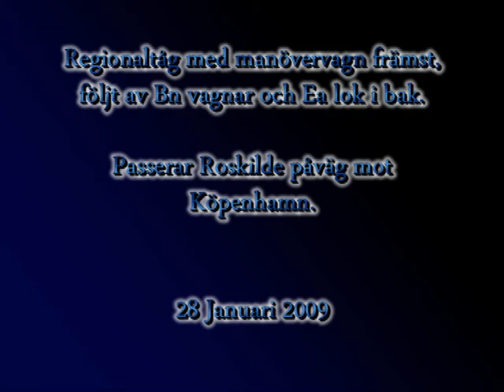Ea Regional Roskilde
Regionaltåg passerar Roskilde Station. Draget av Ea med Bn vagnar och manövervagn